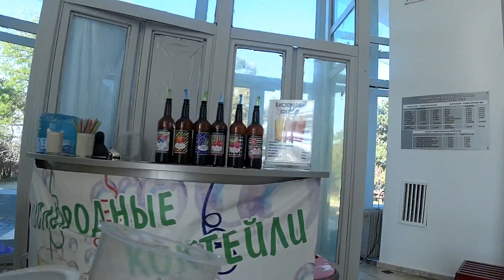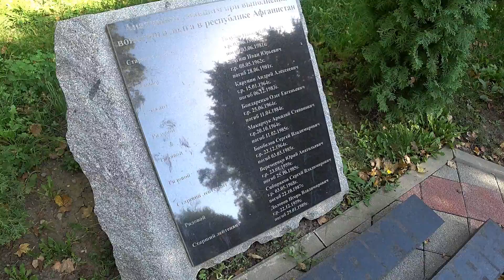ЖИВЕМ НА ЮГЕ! ОТКУДА ВЗЯЛАСЬ ТАТЬЯНА? ГДЕ ОСТАНОВИЛИСЬ В АНАПЕ?